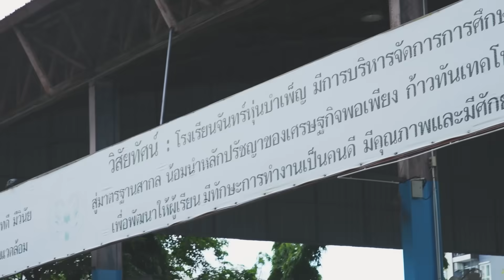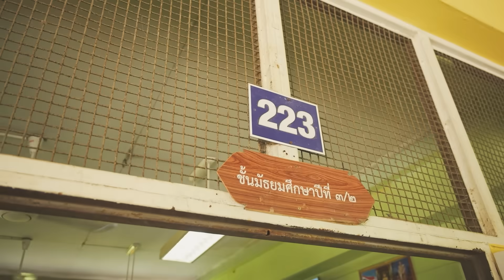บริษัทฮาไม่จำกัดจัดเต็ม| EP.27 | 2 ก.ย. 66 [FULL]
บริษัทฮาฯ X สุดปลอก ฮาจัดเลย!!!
บริษัทฮาไม่จำกัดจัดเต็ม
ทุกวันเสาร์ เวลา 13.00 น. ทางไทยรัฐทีวี ช่อง32